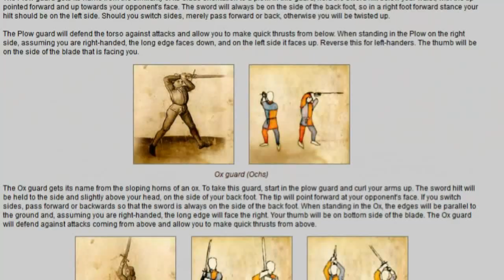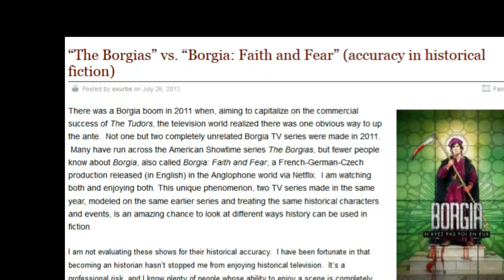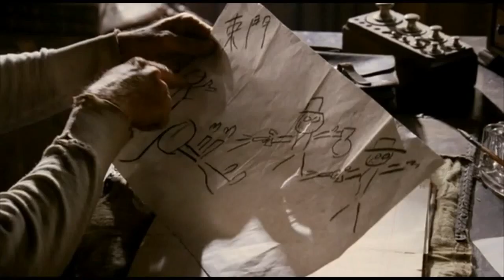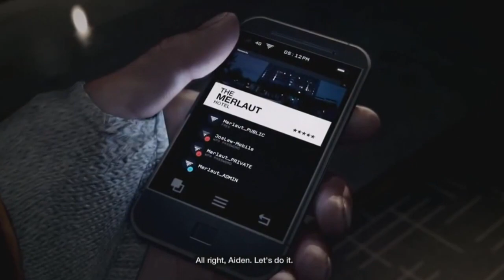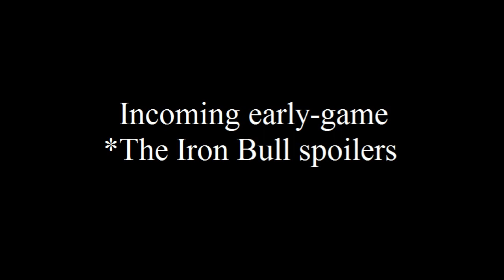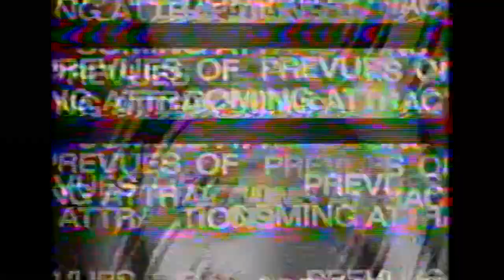TUN: Uncomfort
These keep getting harder. But there are two more in the works.

Over the Watch_Dogs part: "Shook Ones Pt. 2" (Instrumental) by Mobb Deep
Over the The Iron Bull part: "Nahmean" (Instrumental) by Nas and Damian Marley